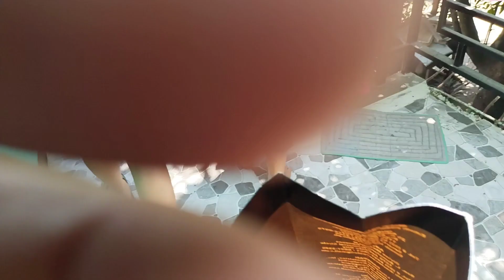Two House blessings and two jeepney! what a day!